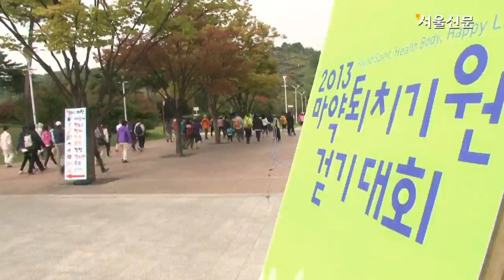'2013 마약퇴치 기원 걷기대회' 우리 함께 걸어요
'2013 마약퇴치 기원 걷기대회'가 19일 서울 마포구 상암동 평화의 공원 잔디광장에서 열렸다.

서울신문이 주최하고 식품의약품안전청, 관세청, 한국마약퇴치운동본부가 후원하는 '마약퇴치 걷기대회'는 사회에 큰 해악을 끼치는 마약의 위험성을 알리고 마약 없는 건강하고 밝은 사회를 만들기 위한 행사이다.